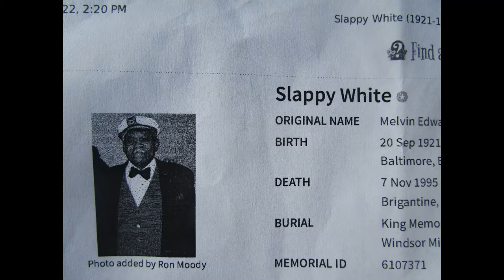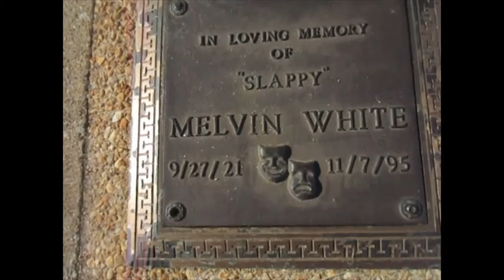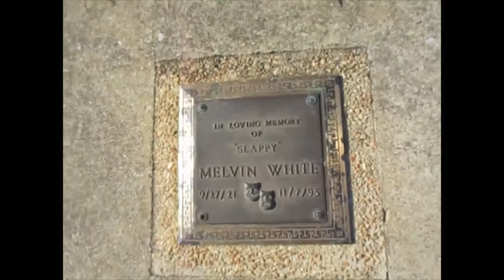Kevin Grace visits the grave of comedian "Slappy" White